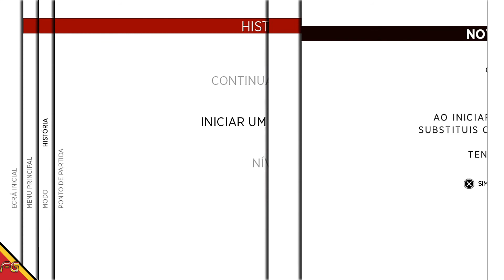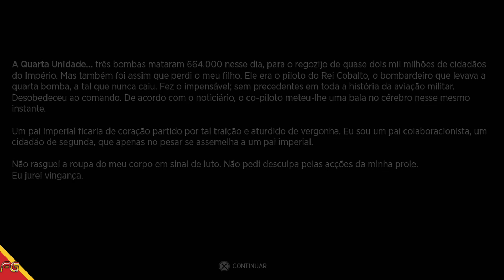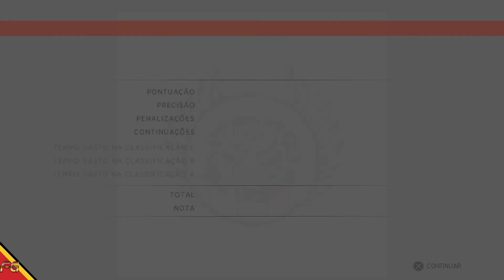Sine Mora (Psvita) Gameplay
►ID: Budega_2013

Sine Mora é um videogame shoot 'em up desenvolvido pela Digital Reality e Grasshopper Manufacture para Xbox 360 , Windows , PlayStation 3 , PlayStation Vita e iOS . Foi lançado em 21 de março de 2012 para o Xbox 360 via Xbox Live Arcade , em 20 de novembro de 2012 para PlayStation 3 e PlayStation Vita via PlayStation Network , em 16 de julho de 2013 para iOS via iTunes Store , bem como Windows, e em 13 de agosto de 2013 para o Ouya . O jogo é 2.5Datirador; a jogabilidade é restrita a dois eixos enquanto o ambiente é renderizado em 3D. O cenário foi descrito como inspirado no punk diesel e apresenta personagens antropomórficos .